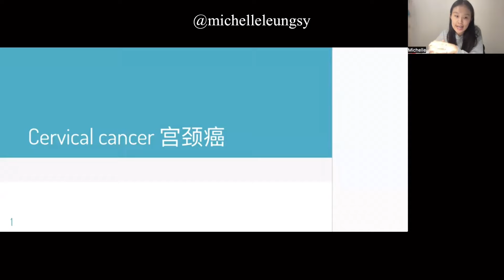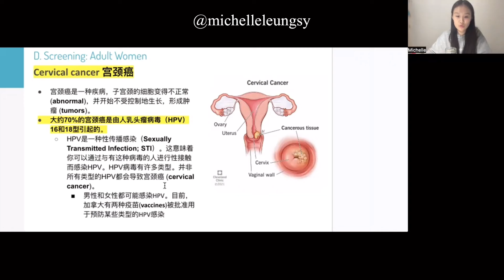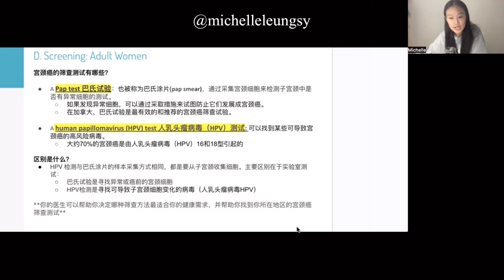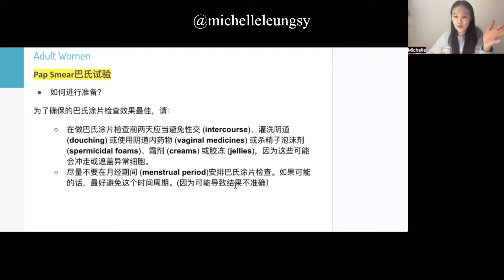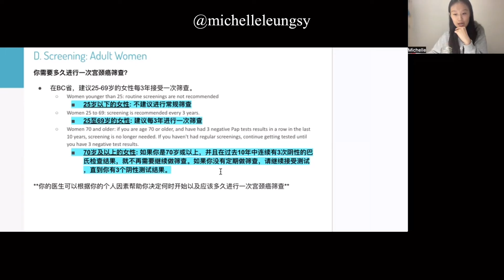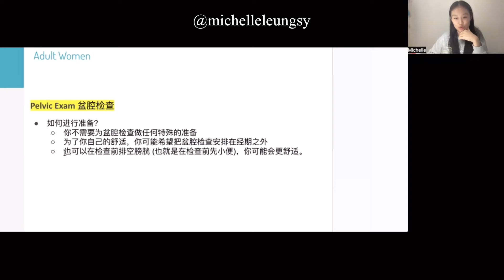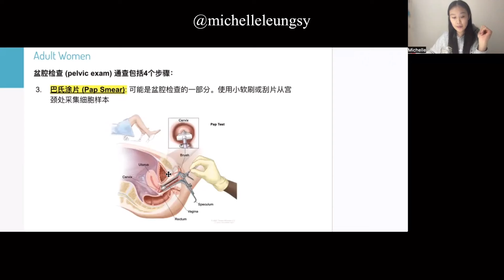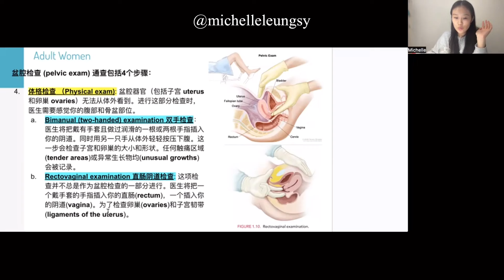巴氏图片Pap Smear 和 盆腔检查 Pelvic Exam -女性检查 Female Screenings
0:37 宫颈癌 Cervical cancer
2:26 为什么要做这些筛查 Why are these screenings important?
3:01 宫颈癌有哪些筛查 Cervical cancer screenings
4:47 如何为巴氏涂片做准备 How to prepare for a pap smear?
5:37 巴氏涂片的过程是什么呢 What happens during a pap smear?
8:23 盆腔检查 Pelvic exam
9:33 如何为盆腔检查做准备 How to prepare for a pelvic exam?
9:54 盆腔检查的过程是什么呢 What happens during a pelvic exam?